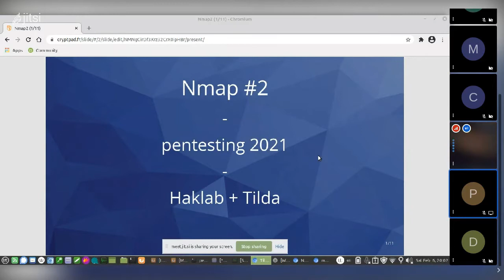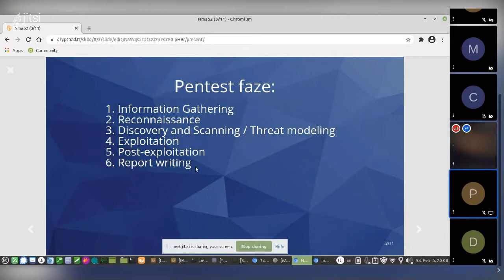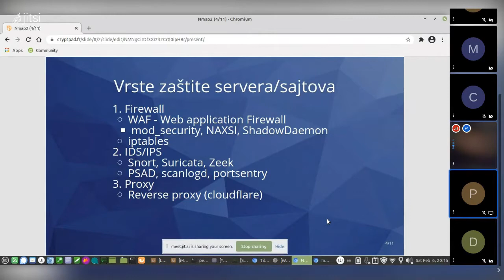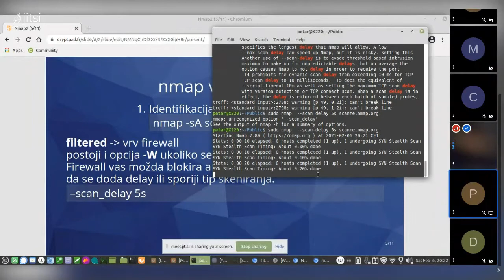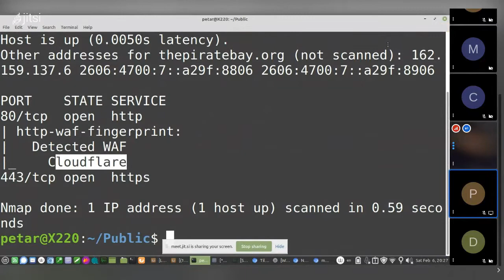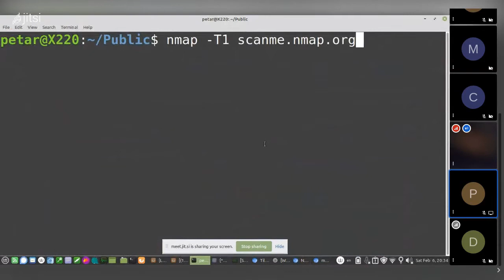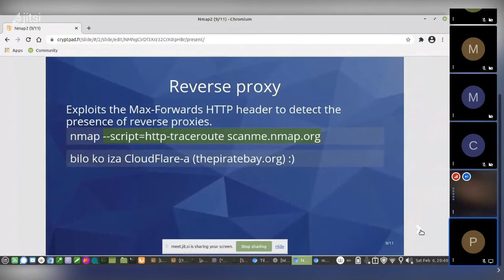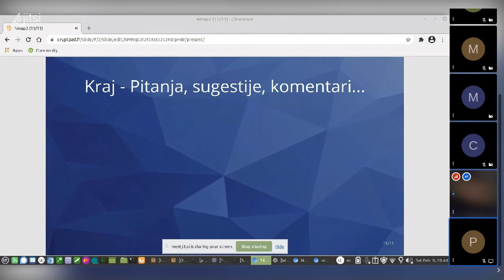Hacking with HklBgd & Tilda - Nmap #2 kako se zaštititi od napada?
U drugoj Nmap radionici pričali smo o tome kako se najbolje zaštiti od napada iz pozicije admina.